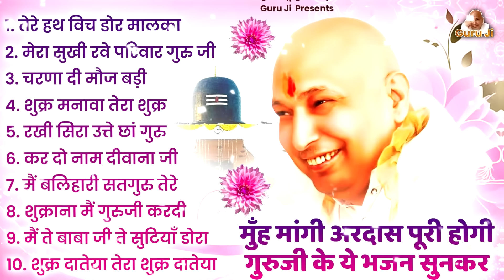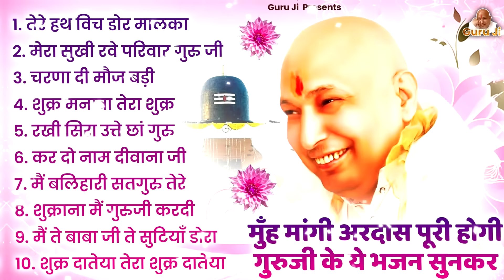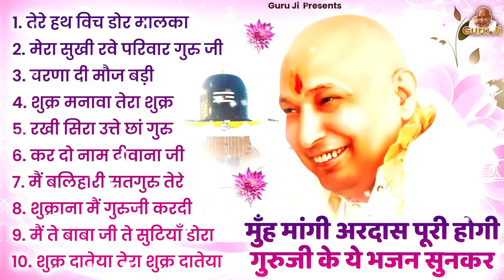मुँह मांगी हर मुराद पूरी हो जाएगी गुरुजी के ये भजन सुनकर | Guru Ji Bhajan | Guru Ji Satsang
Songs:-
Tere Hath Vich Dor Malka 00:00
Mera Sukhi Rave Pariwar  06:40
Charna Di Mauj Badi 12:49
Shukar Manava Tera Shukar Manava 21:43
Rakhi Sira Utte Chhan Guru Pyareya 28:03
Kar Do Naam Deewana Ji 34:18
Main Balihari Satguru Tere 43:35
Shukrana Main Guruji Kardi Ravangi Tera 49:37
Main Te Baba Ji Te Suttiyan Dora 57:59
Shukar Dateya Tera Shukar Dateya 01:03:08